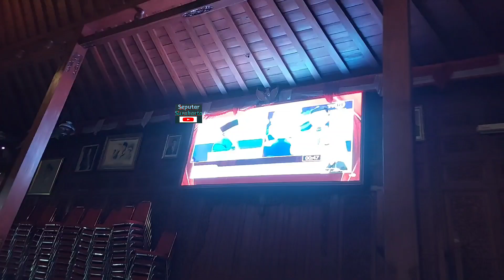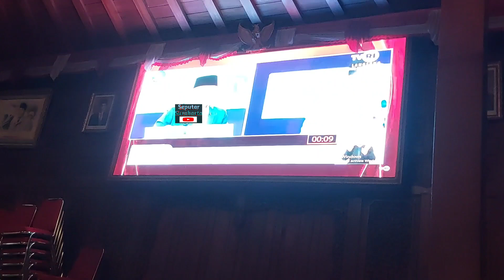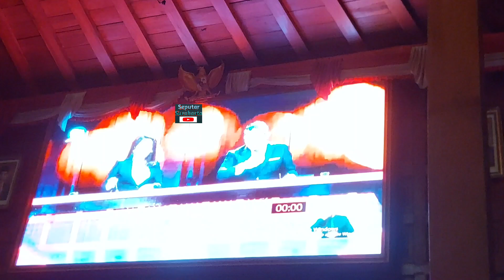Gibran Gelagapan Ditanya Cak Imin Tips Bisa Dapat Proyek APBN dari Preden Jokowi